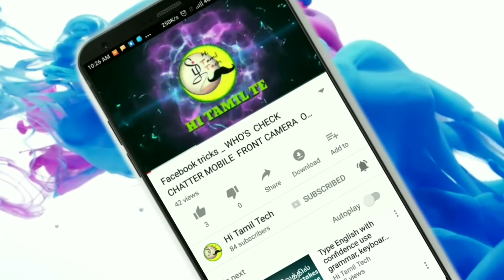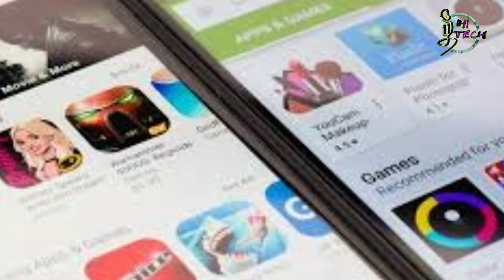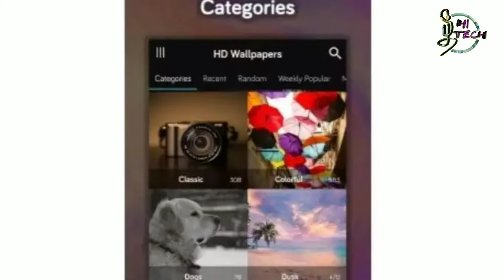Google deleted 29 Dangerous apps இந்த app உங்க மொபைல்ல இருந்தா உடனே Delete பண்ணுங்க | hi Tamil tech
Dangerousapps googledeletedapps hitamiltech இந்த ஆப்ஸ் உங்கள் போனில் இருந்தால் உடனே டெலிட் செய்யவும்

கூகுள் நிறுவனம் அபாயகராமான ஹேக் செய்யும் ஆப்களை பிளேஸ்டோரில் இருந்து நீக்கியுள்ளது. ஒரு வேளை ஏற்கனவே இந்த ஆப்கள் நீங்கள் வைத்திருந்தால், அவற்றை உடனே அன் இன்ஸ்டால் செய்யவும். இவைகள் உங்கள் போனிலிலுள்ள தகவல்கள், போட்டோக்களை திருடும் ஆப்கள்.